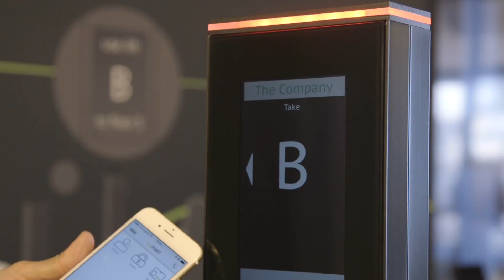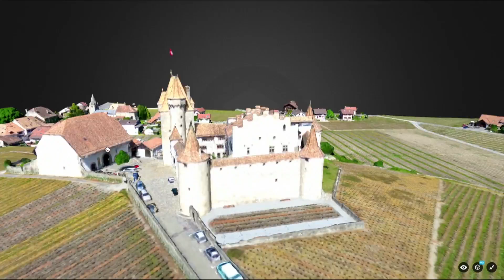MIPIM Daily Spotlights 3: Innovation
How can real estate make the world a better place?

This edition of MIPIM was all about innovation in real estate. Watch the video to discover how emerging and innovative technologies are enhancing the real estate business.

Check out the interviews with Dan Miller (Myrtle Grove), Souleymane GALADIMA (Wiseed), Yannick Levy (Parrot), Roman Gaus (Urban Farmers) and others. And, of course, get a glimpse of the must-attend event of the day 3, MIPIM Awards Ceremony.